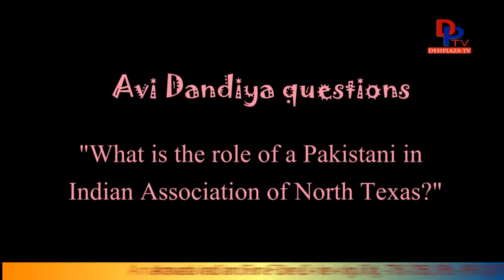"What is a Pakistani doing in India Association of North Texas..?" - Avi Dandiya questions IANT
"What is a Pakistani doing in India Association of North Texas -  Avi Dandiya questions?

Avi Dandiya Questions IANT, Indian Association of North Texas "How can a Pakistani play a role in Indian Association of North Texas?".

Avi Dandiya - Social Initiative - Mohabbat Ke Dange - Roits of Love - The largest initiative in India for communal harmony

Avi Dandiya, The Dallas-based designer Founder of Team Clean Jaipur (TCJ), Founder ScreamsOfSoul.Org and Chief Patron Be In Humanity Foundation.

Hand for Uttarakhand Victims - Dandiya, who has raised over 5,500 dollars on a crowdfunding website and has got relief material in the form of clothes and utensils etc in from the US. Source - TimesOfIndia

Team Clean Jaipur (TCJ) - A initiatve by few now has more then 44 schools and more then 1 Lakh children as members and growing each day to save environment and nature.

ScreamsOfSoul.Org - Screams Of Soul is an initiative by NRI Avi Dandiya (Founder TCJ,Jaipur), Kundan Srivastava (Youngest Social Activist, CEO & Founder Be In Humanity Foundation)

1. Desi Plaza Web Portal
4. MastiTime Radio - IOS app
5. MastiTime Radio - Android app